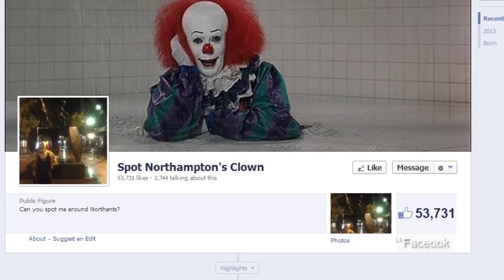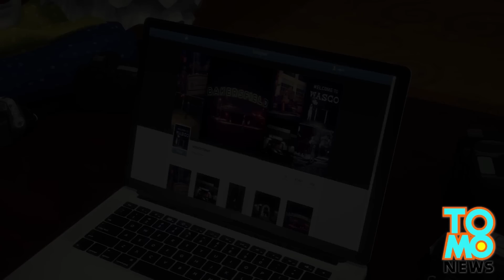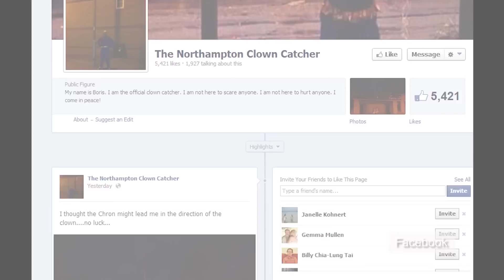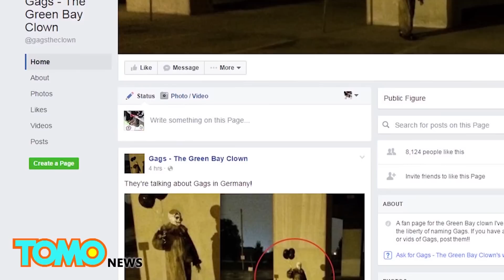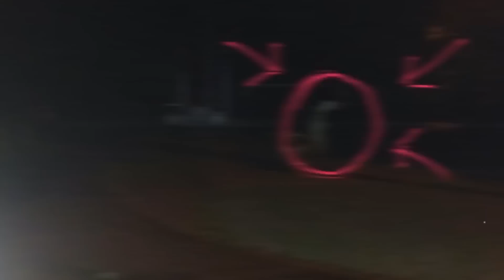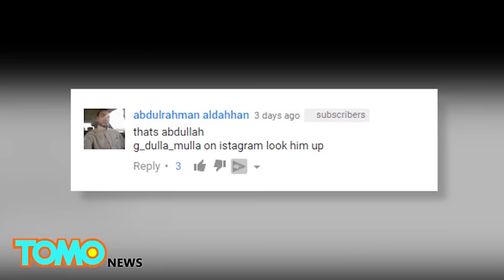รวมมิตร ตัวตลกสยอง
รวมเรื่องราวข่าวคราวเกี่ยวกับตัวตลกสยองที่ระรานชาวบ้านไปทั่วในขณะนี้